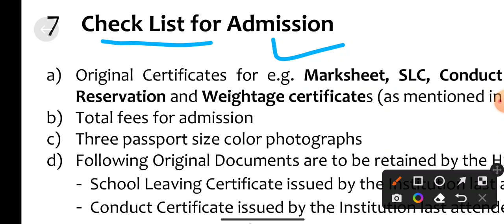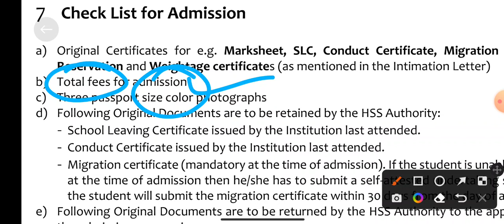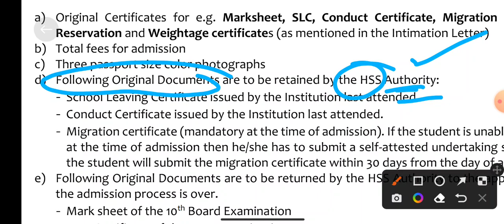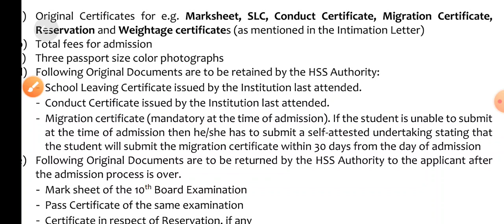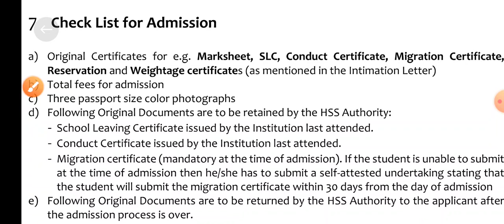+୨ ଆଡ଼ମିଶନ ଡକୁମେଣ୍ଟ | Documents For Plus Two Admission 2022 | Plus Two Admission 2022 Odisha | CHSE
Documents For Plus Two Admission 2022
Plus Two Admission 2022 Odisha
Plus Two admission 2022
Plus two admission Process Odisha